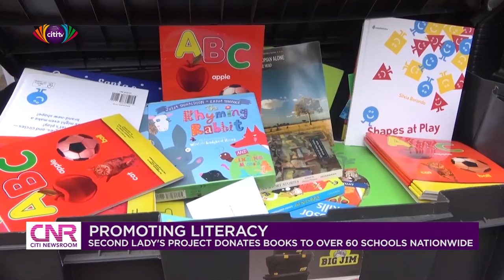Samira Bawumia donates books to over 60 schools nationwide | Citi Newsroom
The Samira Empowerment and Humanitarian Project says it has presented over 200,000 books to over 68 basic schools across the country as part of efforts to improve the literary skills of basic school students. The project dubbed library in a box according to the second lady Samira Bawumia also aims at enlightening the students about global issues.

Central Regional Correspondent Calvis Tetteh has more in the following report.